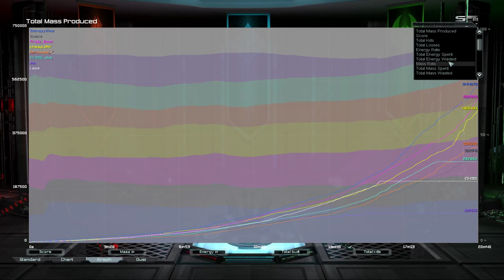Survival Versus w/ All Factions | Supreme Commander Forged Alliance Forever